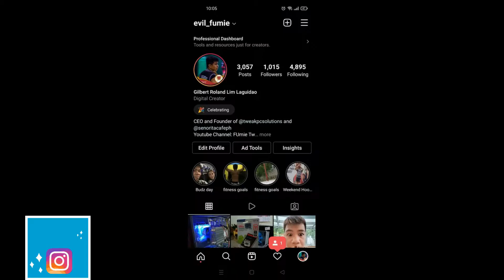Acer Aspire R3-471T SSD and RAM Upgrade Tutorial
On IG its @tweakpcsolutionsph